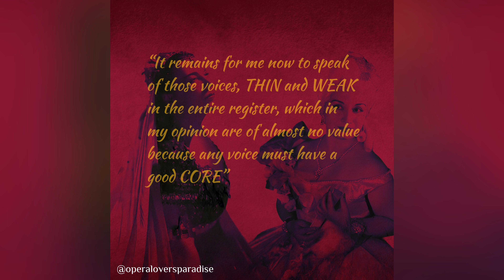Any voice must have a good CORE!!🔥| (modern singing vs old school singing)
Take notes! 📝This is how Vivaldi should be sung!

🔈 Oralia Dominguez and Elena Nicolai (both Callas's mezzo-sopranos) demonstrate their solid chest register in Juditha’s aria “In somno profundo" from Vivaldi’s oratorio Juditha Triumphans.

*©opera_lovers_paradise/simona